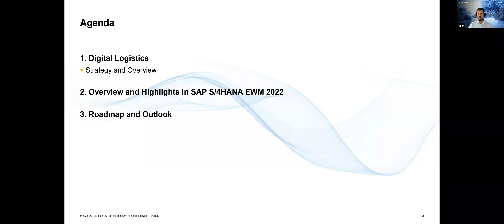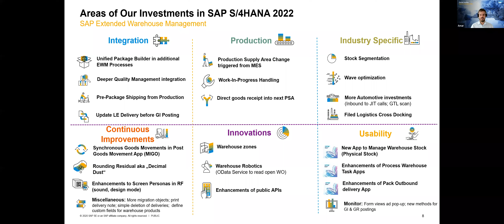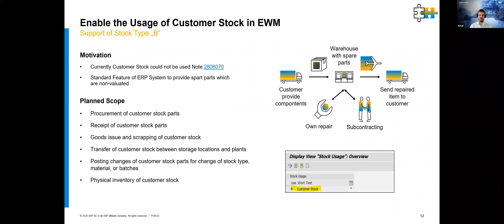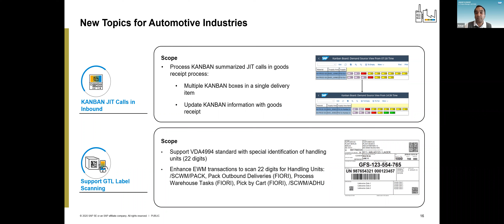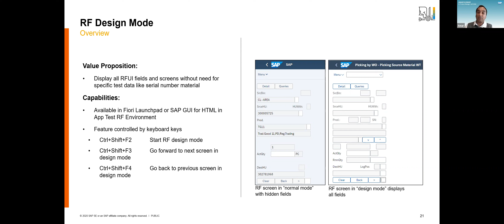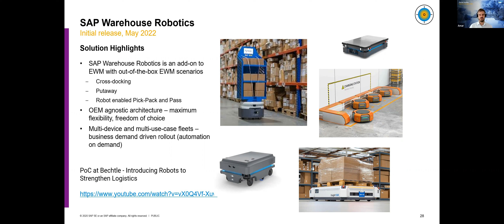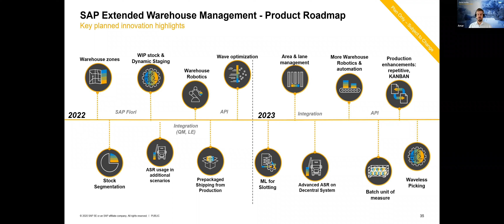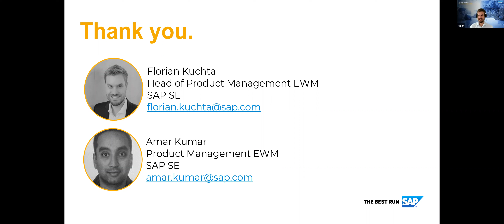What's New in S/4 HANA 2022 - SAP Extended Warehouse Management (SAP EWM)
Hosted by Prabhjot Singh Nayyar - Founder & CEO SCM Champs Inc. and Presented by Florian Kuchta - Head of Product Manager SAP Extended Warehouse Management and Amar Kumar - Sr. Product Manager - SAP Extended Warehouse Management